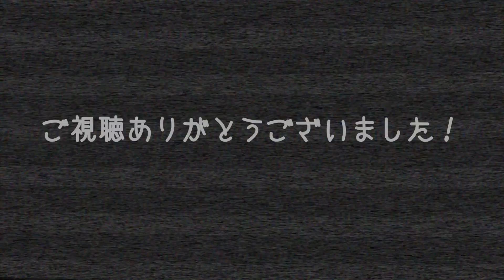【オンラインチャレンジ】TRAVIS SCOTT x NIKE AIR MAX 270 REACT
2020年5月29日（金）朝9:30にNIKE公式アプリ”SNKRS”にて抽選発売された【TRAVIS SCOTT x NIKE AIR MAX 270 REACT（CT2864-200）】にオンラインで挑戦する動画。